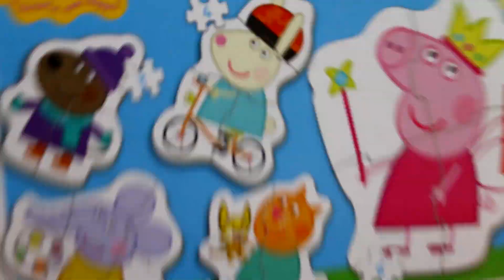Слонёнок Эмили щенок Дэнни и Свинка Пеппа вместе - собираем пазлы для детей из мультика свинка пеппа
Вы на канале Danik and Lesha и мы любим собирать пазлы с героями мультика свинка пеппа - Peppa Pig. На этот раз это большие пазлы 5 в 1 - Свинка Пеппа и друзья - для малышей и детей постарше, где есть от 2-х до 8-и деталек. Мы собираем пазлы Слонёнок Эмили щенок Дэнни и Свинка Пеппа

Emily the elephant Danny dog and Peppa Pig together - play puzzles for kids with cartoon characters Peppa Pig

Смотреть еще пазлы с Свинка Пеппа :

Денни играет в мяч - собираем пазл для малышей с героями мультика Свинка Пеппа | Danik and Lesha